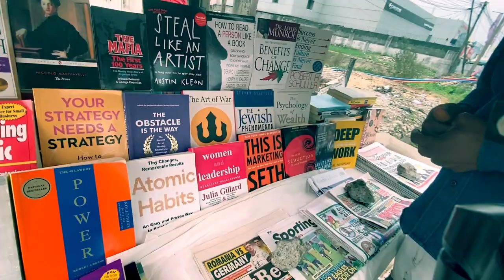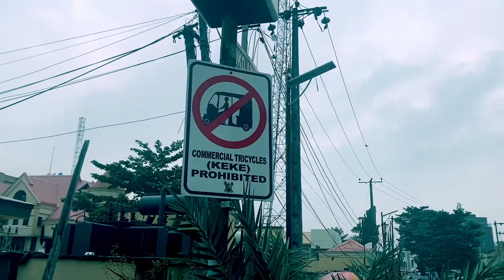LAGOS WALK EXPERIENCE IN VICTORIA ISLAND (NIGERIA)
Let’s go for a walk on the streets of Victoria Island in the heart of Lagos, Nigeria.
Is it true what they say about Nigerians character? We find out the true colors of their streets and people.